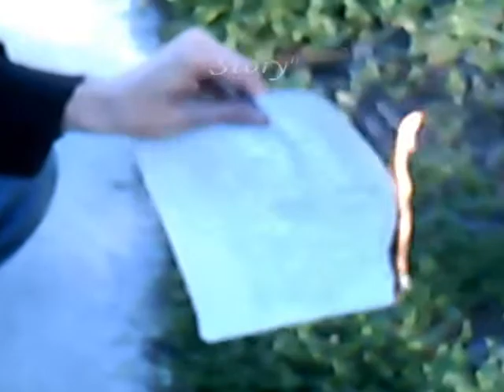2 Kwick- 2 Sides 2 Every Story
Killin da Eminem-Legacy Beat. This song was based around the line "2 sides 2 every story", which was supposed to be a hook for a song. The thing is, I forgot the line I wanted to come after it...So the entire song turned into an attempt to jog my memory and contemplate the forgotten line...aka the other side of the story.